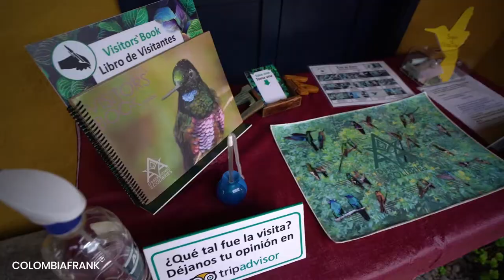Birding in La Calera, Hummingbird Observatory – Bird watching Colombia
About 45 minutes from Bogota, on the road to La Calera, you will find one of the most peaceful places for birdwatching.
Some of the species found in this location are the sword-billed hummingbird (Ensifera ensifera), the black-tailed trainbearer (Lesbia victoriae), and the glowing puffleg (Eriocnemis vestita).

Sula is a travel agency located in Bogota Colombia and specialized in BIRDWATCHING and WILDLIFE tours in Colombia…

Sula is a travel agency located here in the historic city-center of Bogota, in the heart of the iconic Candelaria. We specialize in Birdwatching and Wildlife Tours that offer something for everyone. From birding and wildlife tours in the lush forested regions, to photography tours, river and ocean expeditions, and good old-fashioned hiking and trekking, we have everything you need to create a truly unique and memorable natural holiday here in Colombia.